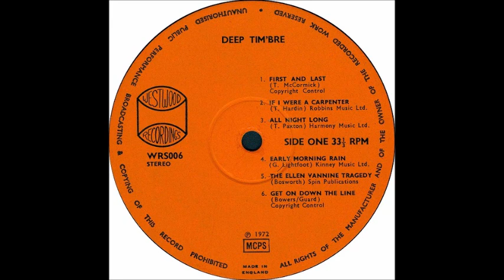Deep Tim'bre - Deep Tim'bre (1972, UK)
a1. First And Last
a3. All Night Long

Taken from very rare UK folk rock LP on Westwood Recordings Label. 'Deep Tim'bre - S/T (1972)'